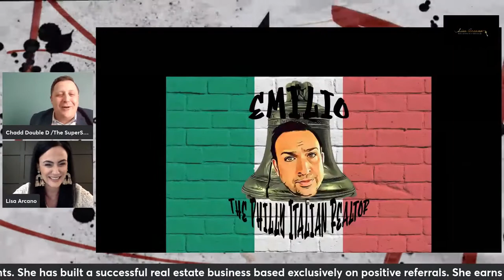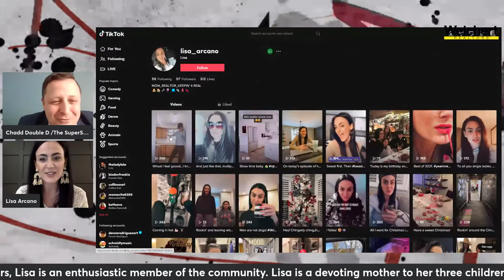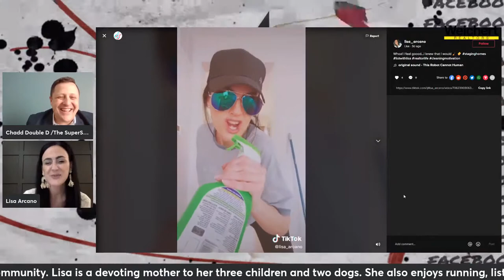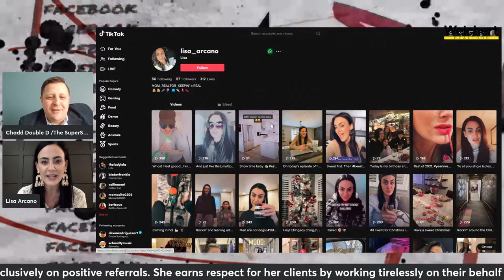The SuperStar Show Is Back Friday @1 30PM With Super Agent Lisa Arcano